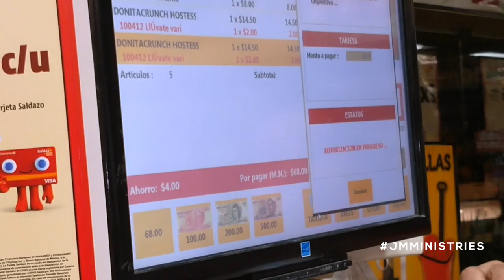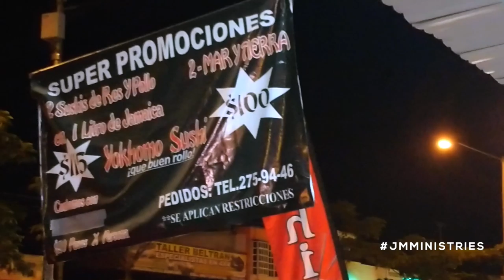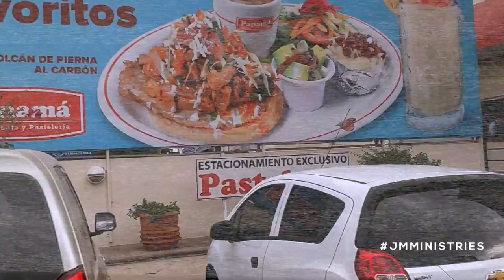JM Ministries - Vlog #4 Mexico Part 3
A BEHIND SCENES LOOK INTO OUR MINISTRY!

WE TAKE THE THINGS OF GOD VERY SERIOUS, THERE IS A TIME AND PLACE FOR EVERYTHING. WITH THESE VIDEOS WE WANT TO GIVE EVERYONE A INSIDE LOOK INTO HOW WE HAVE FUN, BUT ALSO DO WHAT IT TAKES TO MAKE A DIFFERENCE IN THIS CRAZY WORLD WE LIVE IN TODAY. HOW GOAL AS A MINISTRY IS NOT JUST TO SING WORSHIP SONGS AT DIFFERENT EVENTS, SERVICES, AND CONCERTS BUT TO CHANGE LIVES, SAVE AND WIN SOULS FOR HIS KINGDOM. WE PRAY THAT THESE UP AND COMING VLOGS GIVES YOU PEACE, LAUGHER AND PUTS A SMILE ON YOUR FACE!

[SOCIAL MEDIA]

[MUSIC]

OUR NEWLY RELEASED ALBUM "Broken Worship Unleashed" IS NOW AVAILABLE ON ALL DIGITAL STREAMING PLATFORMS.

[KARAOKE]

Sing Along To Our Songs Or Sing A Duet With Jennifer Rodriguez From Jesus Movement.

- QuickPay Via Zelle